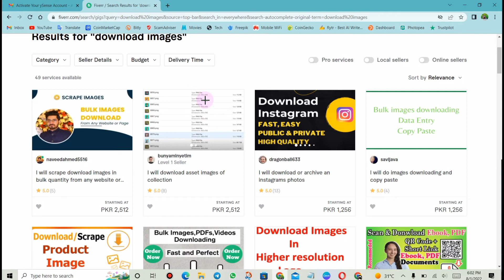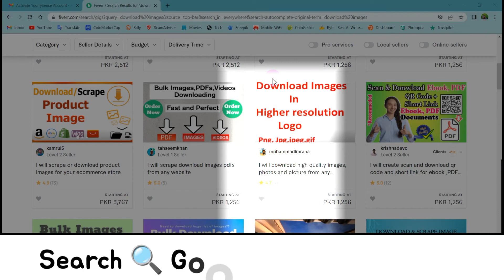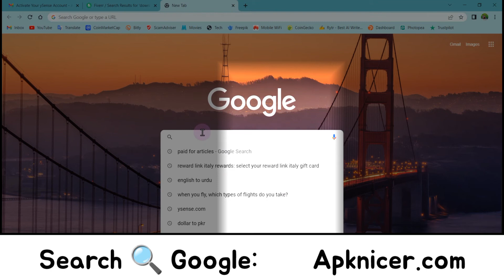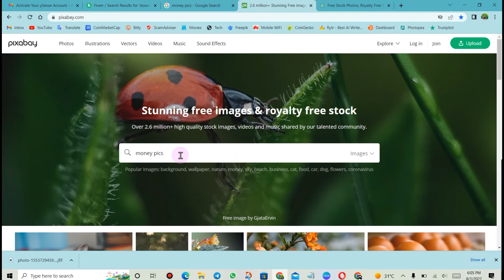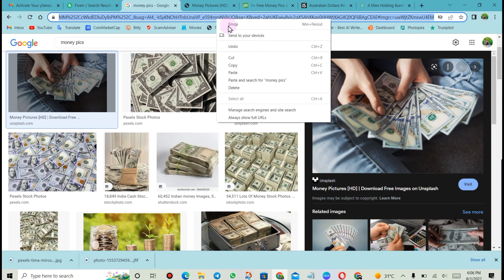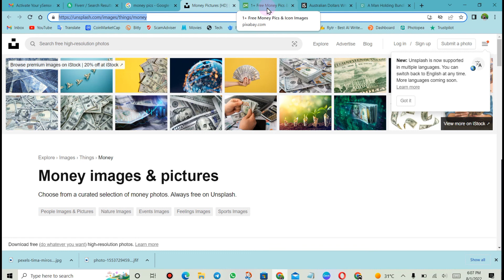Earn Daily Rs.1500 - Make money by pictures - How To Make Money Online - Mooti4u